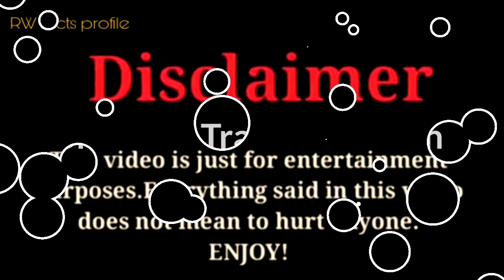Blu Amal (The Royalty Family) |Transformation From Baby To Now |RW Facts & Profile